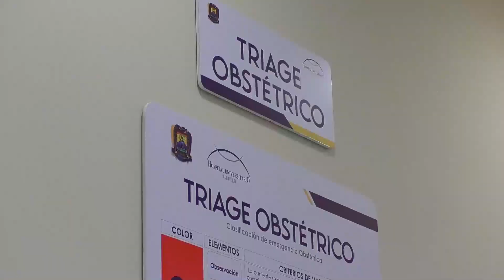Inaugura HU área gineco-obstetra; procuran ahora partos humanizados